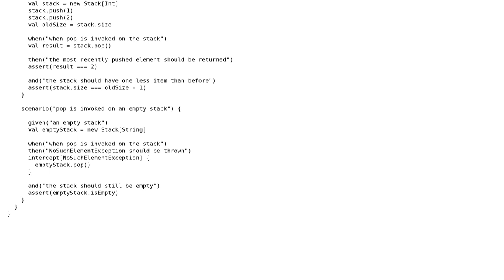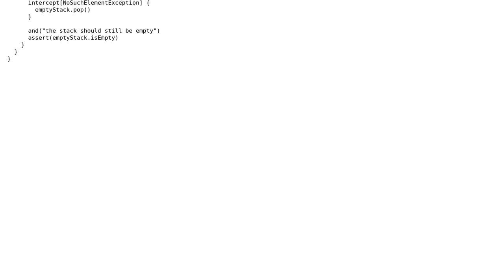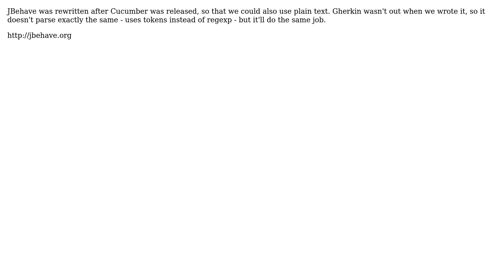Feature-level behavior testing tools for Java/Scala (6 Solutions!!)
Feature-level behavior testing tools for Java/Scala

With thanks & praise to God, and with thanks to the many people who have made this project possible! | Content (except music & images) licensed under CC BY-SA | Music | Images & others | With thanks to user user142435 user Lunivore user Eric user Daniel C. Sobral user Alexey Romanov user agile_jordi user Abhinav Sarkar and the Stack Exchange Network Trademarks are property of their respective owners. You are responsible for your own actions.